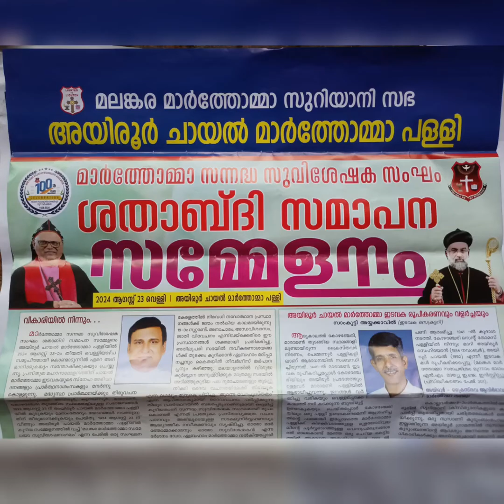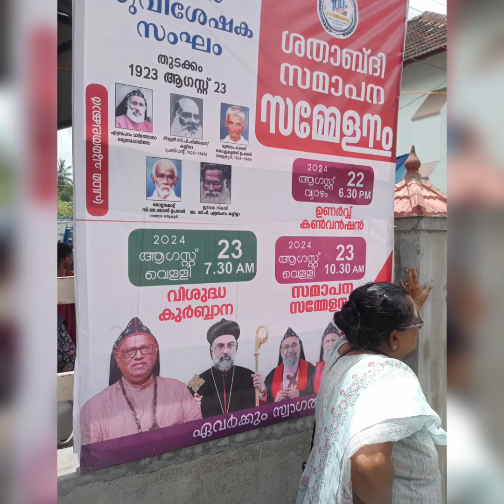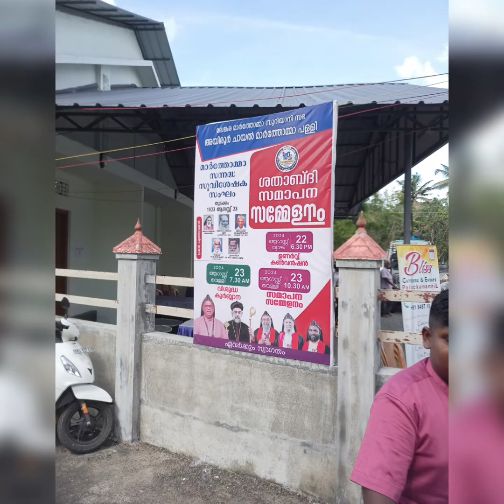MAR THOMA VOLUNTARY EVANGELISTS ASSOCIATION. 100th YEARS ANNIVERSARY CELEBRATION ❤️